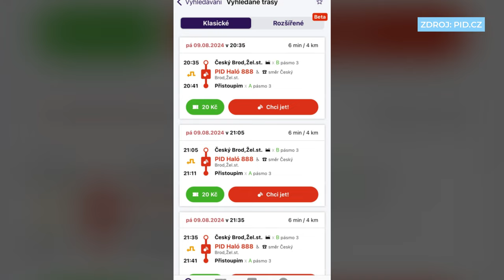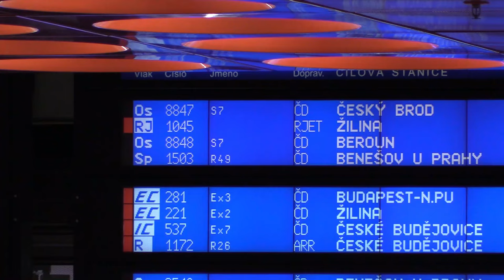METROBUS EXPRES #16: Léto plné staveb. Hotové Kladno, Branický most i vybrání zhotovitele linky 52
Okurková sezóna v Expresu nehrozí. Správa Železnic ukončuje dvě velké stavby. První je modernizace trati z Kladna do Ostrovce. Druhou pak oprava a zkapacitnění Branického mostu. Trolejbusová linka 52 má pak svého zhotovitele.

10. rok Metrobusu slavíme výročními tričky!

Časové značky:
0:00 Úvod
0:24 Správa Železnic zrekonstruovala Kladno
1:05 Trolejbusová linka 52 má zhotovitele
1:56 Branický most již jednokolejně v provozu
2:34 Nové tramvajové nástupiště na Nádraží Veleslavín
2:52 9.8. startuje PID Haló
3:14 Trestní oznámení na PID posunuto na NCOZ
3:37 SŽ a nové "Smart" zastávky
4:01 Litevské dráhy ruší všechny pokladny
4:32 Výluky
4:56 Závěr